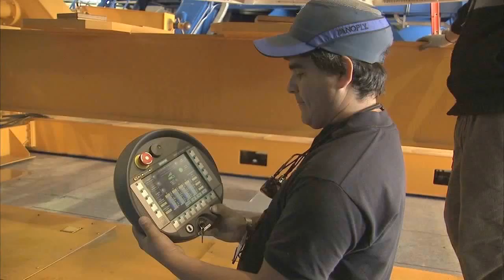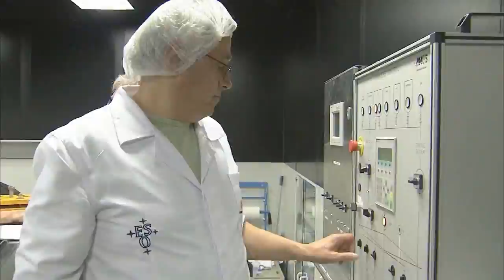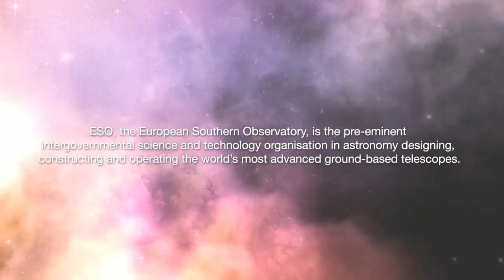ESOCast 15. Обновление гигантского зеркала ОБТ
Каждую ночь круглый год, Очень Большой Телескоп Европейской Южной Обсерватории (или ОБТ) открывает свои 4 гигантских глаза, вглядываясь в прекрасное южное небо. Каждый глаз  это большое зеркало 8.2 метра в диаметре, которое собирает свет ночного неба и отражает его в оптические системы, которые формируют сверхчеткие изображения Вселенной. Но поддержание глаз ОБТ в чистоте требует периодического проведения тонких и сложных процедур  очистки и обновления покрытия.